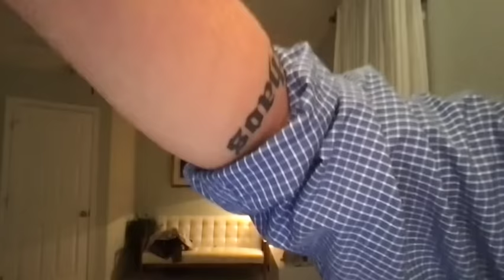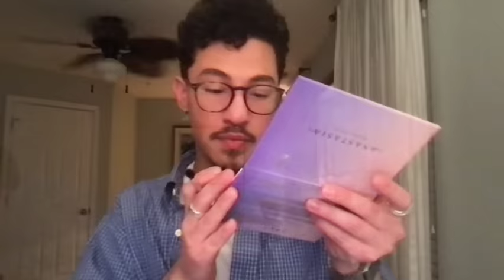ASMR Doing Your Makeup for Instagram Photoshoot Roleplay (Upclose, Tingly Crinkle shirt, Mascara)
Products used in Video:
+ amazon storefront

ASMR Doing Your Makeup for Instagram Photoshoot Roleplay (Upclose, Tingly Crinkle shirt, Mascara) | ASMR Visuals